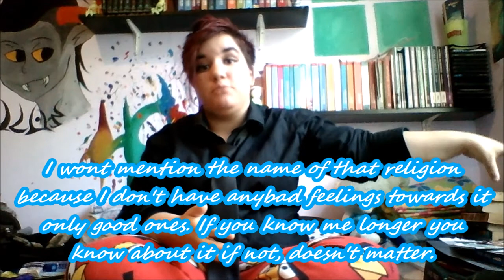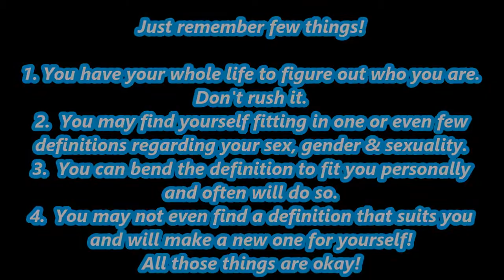''What the fuck are you wearing?'' (Coming Out part 2.)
~ MY CONTACTS AND SOCIAL MEDIA ~